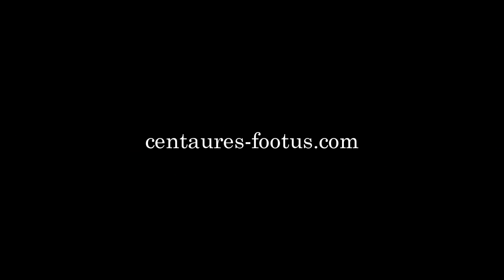Demi-finale Cheerleading 2011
Vidéo Centaures de la demi-finale de Cheerleading à Grenoble le 30 avril 2011.
Réalisation, Jean-Yves et Sylvie.